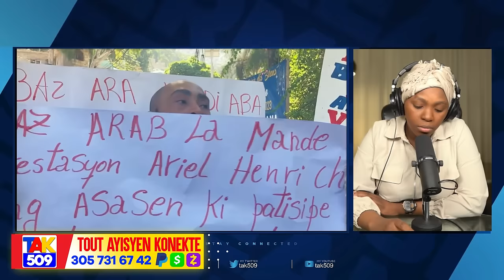Konplotè yo wont..Moun Pestèl Vole sou Guy Philipe..Amen Tout Gang Tonbe deja /Fouco